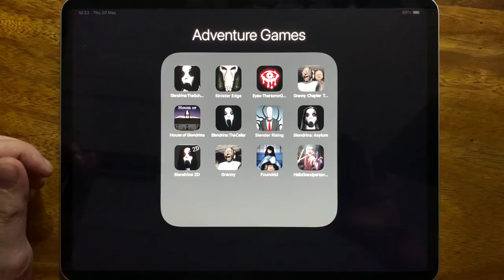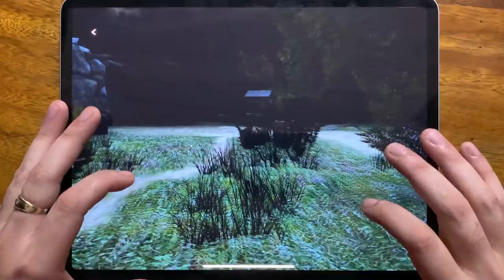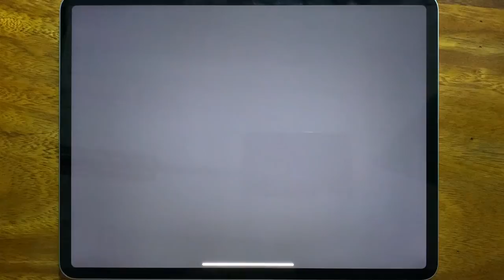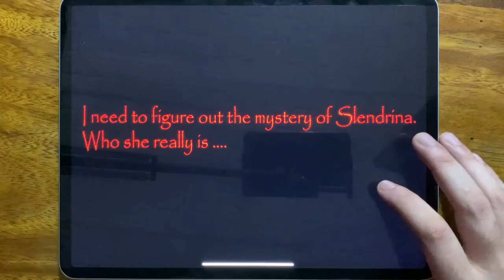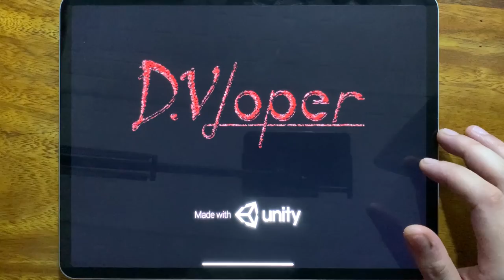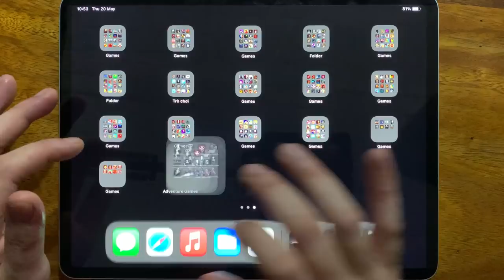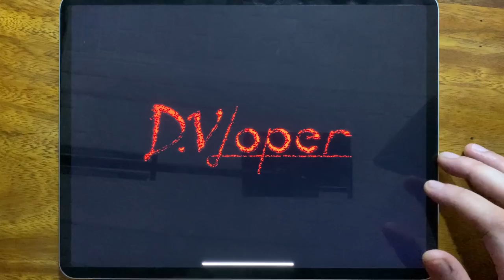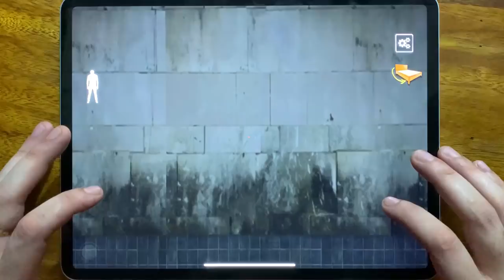Slendrina The School, Sinister Edge, Eyes The Horror Game, Granny Chapter Two, House of Slendrina...